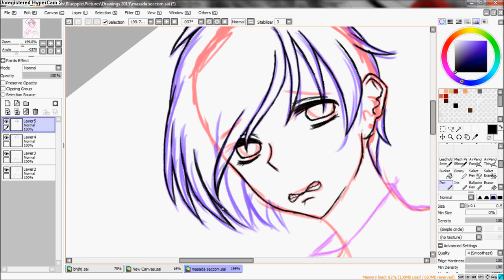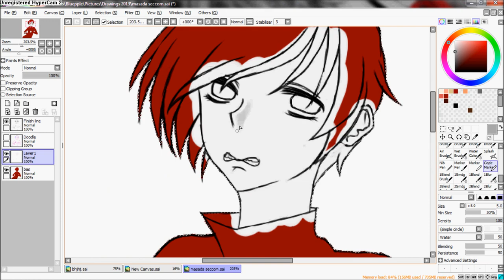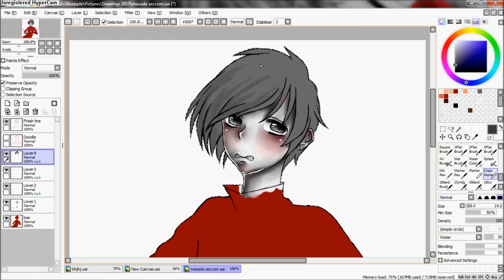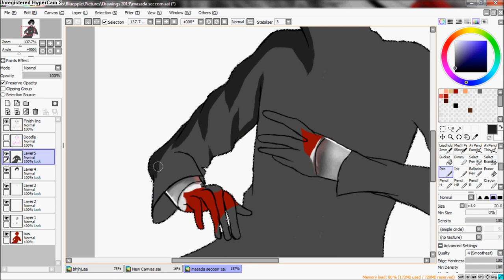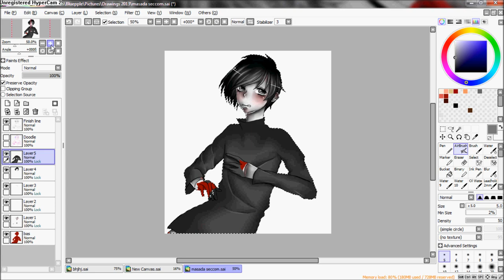Paint Tool SAI - Masada Seccom from Yume Nikki by Kumoao [SpeedPaint] HD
I really love Masada-sempai ! He is very cute ! :3
I enjoy draw him .